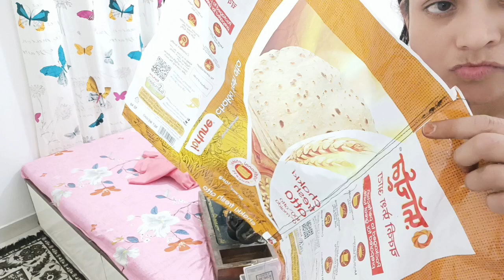💐अब बेकार सामान घर से बाहर फेंकने से पहले ये वीडियो जरूर देखिए इससे अच्छा तरीका कोई नहीं बताएगा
I am currently residing in Sadulpur ,along with my family.  My husband's name is Baldev singh saini and he is cloth merchant .

My hometown Ratangarh.
My husband's hometown Sadulpur.
My education - graduation.

I will be thankful and grateful.  Lots of love you❤️